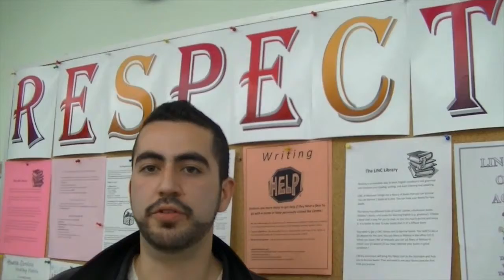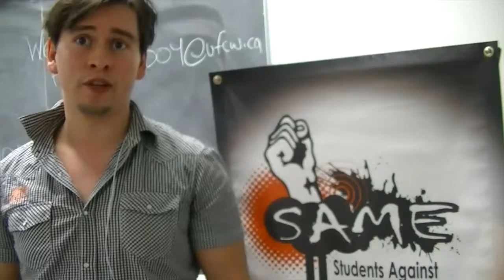SAME Tour 2013 at Mohak and McMaster University